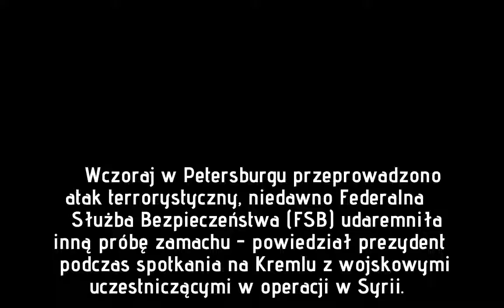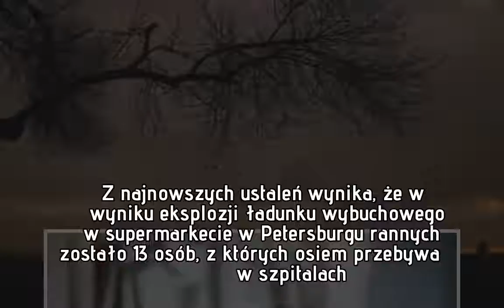Wybuch bomby w supermarkecie w Petersburgu. Putin: To był zamach terrorystyczny